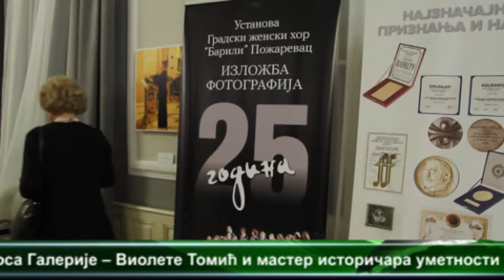Hor Barili obelezio 25 godina postojanja 15 12 2017